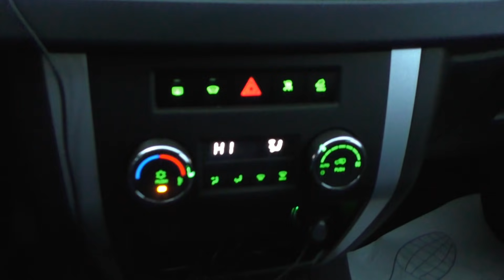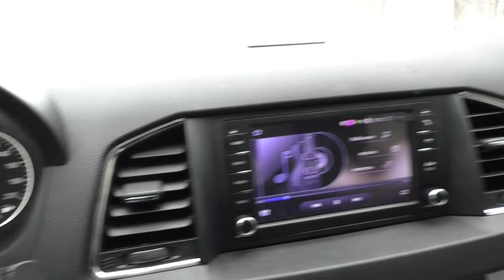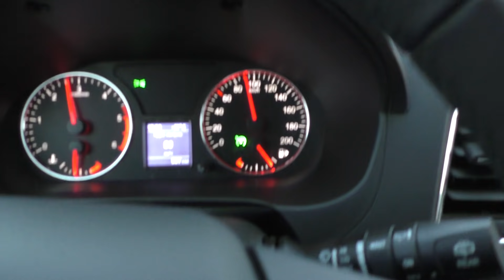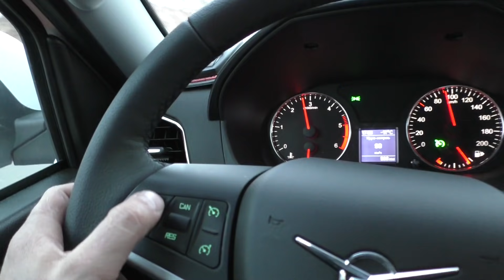Перегон обновленного УАЗ Патриот 2019 модельного года Первые впечатления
Покупка нового УАЗ Патриот в автосалоне Арлан-Сибирь г Иркутск и дорога домой 1100 км. Первые эмоции и впечатления.